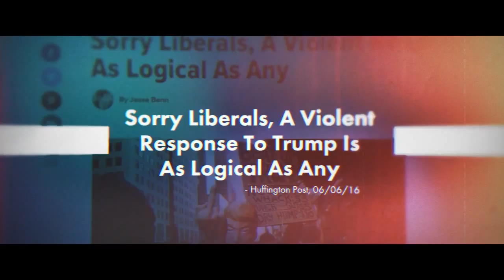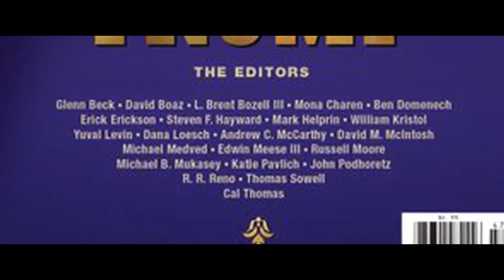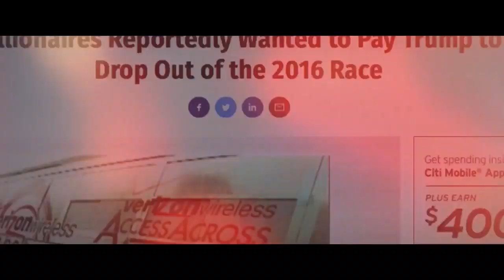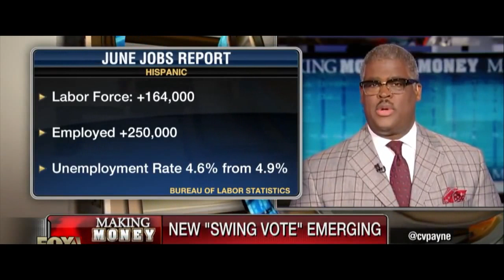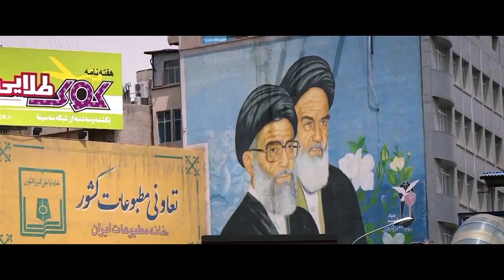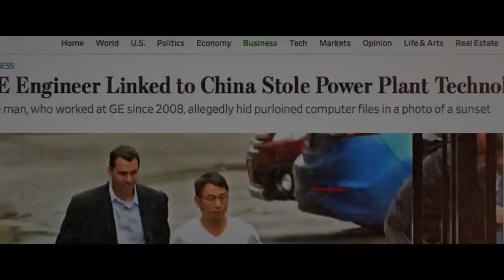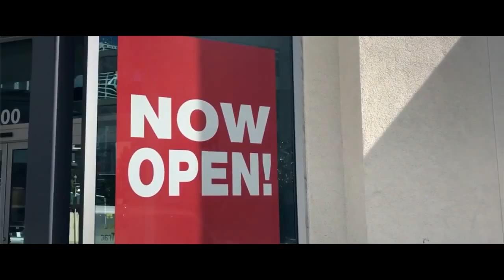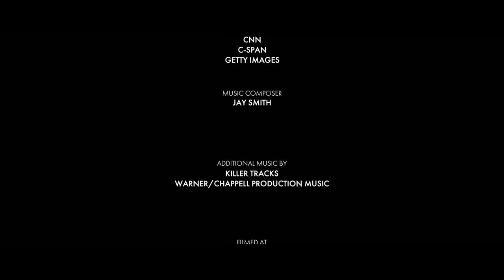Donald Trump in White house documentary ᴴᴰ - 2016 A Revolution in American Politics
High quality videos from WVTCH ᴴᴰ

CONTENT: 2016 marked a revolution in American politics when a political novice upended the entrenched political classes on both sides of the aisle, and achieved a stunning victory for the forgotten men and women of the nation. Running on a common-sense platform of America First, a revitalized economy, tax cuts, a reinvigorated foreign policy, and a promise to reestablish American sovereignty with immigration reforms, Donald Trump ignited a dormant passion in the hearts of his supporters, and won the presidency in what was arguably the most significant election campaigns in our nation’s history. Documentary is a retelling of that story and a look forward to the high-stakes midterm election in November, which will help cement his legacy, good or bad.

If any of you have some suggestion for any type of videos you would like to see please let us know in the comments below or you can write to us directly if any issues occur.

Videos provided on this website are for personal, non-commercial use WVTCH ᴴᴰ.